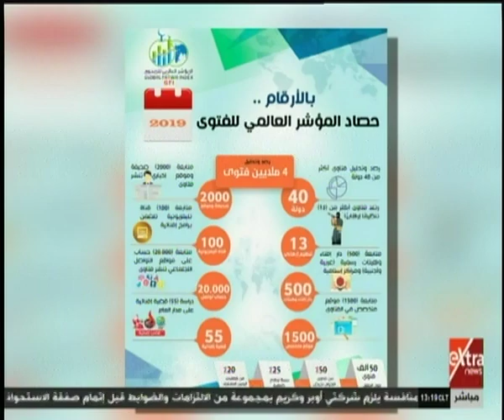الآن | أمين الفتوى بدار الإفتاء: استقبلنا مليون و100 ألف فتوى في 2019 وهذه أغرب الفتاوى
الآن | أمين الفتوى بدار الإفتاء: استقبلنا مليون و100 ألف فتوى في 2019 وهذه أغرب الفتاوي